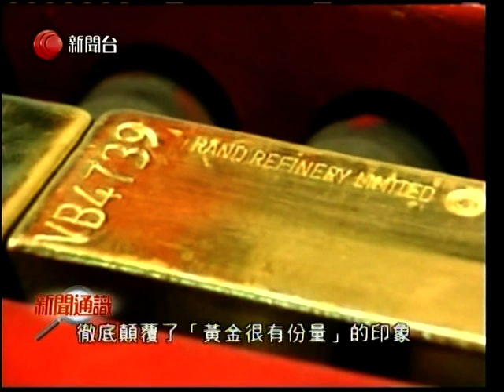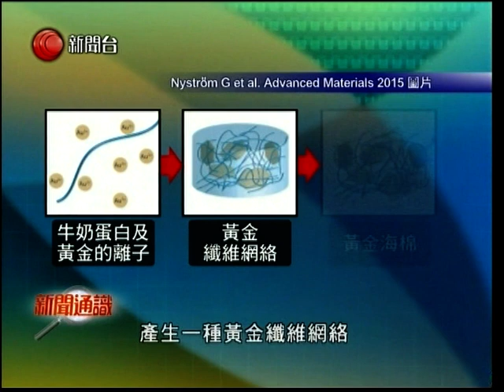周末足球戰報 (27-29/11/2015)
西甲WK13
巴塞4:0皇蘇; 馬體會1:0愛斯賓奴 (28/11/2015)
德甲WK14
拜仁2:0哈化柏林; 雲達不來梅1:3漢堡 (28/11/2015)
多蒙特4:1史特加; 奧格斯堡0:0禾夫斯堡 (29/11/2015)
英超WK14
李斯特城1:1曼聯 (28/11/2015)
般尼3:3愛華頓; 新特蘭2:0史篤城; 維拉2:3屈福特
諾域治1:1阿仙奴; 利物浦Vs史雲斯 (29/11/2015)
法甲WK15
里昂2:4蒙彼利埃 (27/11/2015)
意甲WK13
巴勒莫0:3祖雲達斯; 安玻里1:拉素 (29/11/2015)
拿玻里2:1國米; 薩斯索羅1:1費倫天拿 (30/11/2015)
港超聯
南華2:0流浪; 黃大仙2:2飛馬 (28/11/2015)